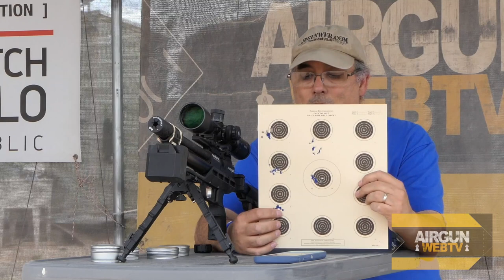Brocock Ranger XR .22 Range Time with H&N Pellets and Hawke Optics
Today we are shooting the Brocock Ranger XR .22 with 0DB Moderator, Hawke Scope, and H&N Pellets. We normally shoot JSB pellets for our reviews.  But there are more options on the market and today we’ll take a look at another top brand that goes Toe to Toe with JSB on all fronts.  H&N Pellets not only has precision domed pellets, but also various hollow point hunting pellets, heavy long-range pellets, and also several great slug options.  It’s easy to get tunnel-visioned on one brand or another.  We have so many options these days.  It’s important to take a broader look.